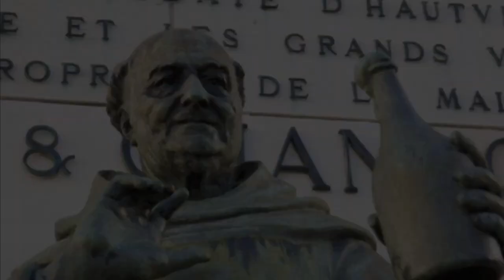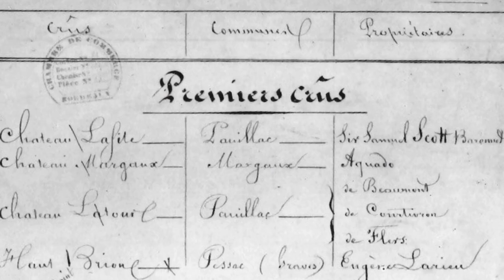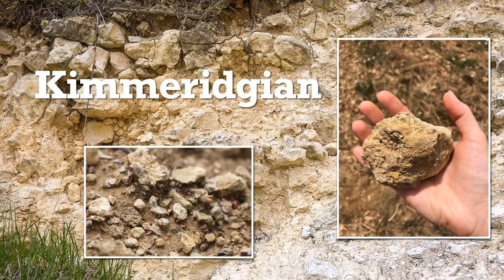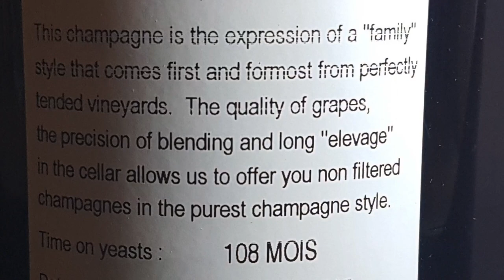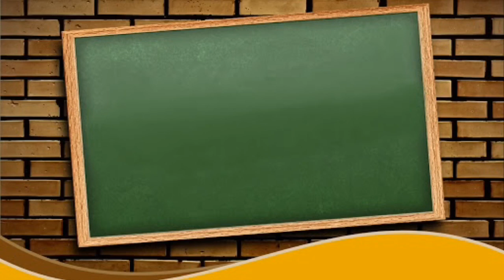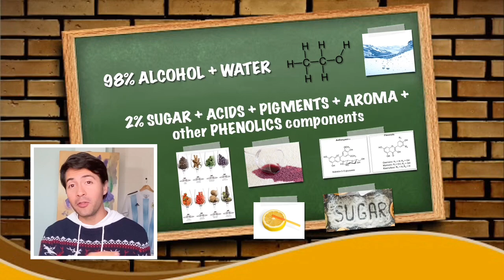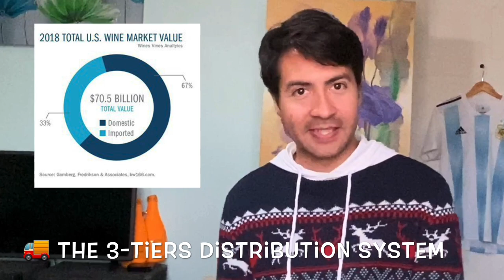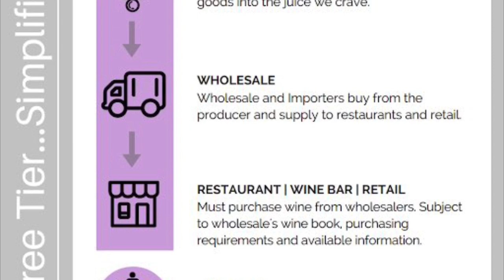6 things you can learn WHILE you learn about wine (WINE HISTORY, WINEMAKING, WINE PAIRING AND MORE)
Hi guys, thank you so much for watching ❤️  leave a comment on future topics you wanna hear, feedback (I will change the background and try to improve lights/sound!) or simply tell me if you have tried any of the wines mentioned or shown on the video.

Wine hugs
Sebs

Wines mentioned/shown in this video:

Dom Perignon
Cloudy Bay Sauvignon Blanc
Chateau Cheval Blanc
Chablis Louis Latour
Screaming Eagle
Batard-Montrachet Grand Cru Etienne Sauzet
Chevalier-Montrachet Grand Cru Domaine Leflaive
Puligny-Montrachet 1er Cru “Les Pucelles”
Domaine Leflaive
Stag’s Leap Cabernet Sauvignon
Chateau Montelena Chardonnay
Taittinger Cuvée Prestige
Hugel Gewurztraminer Vendage Tardive
Tetramythos Mavrodaphne
Monsanto Chianti Classico
Alamos Malbec
Chateau Margaux
Far Niente Chardonnay
Chateau Latour
DRC Romanée-Conti

- VIDEO FRAGMENTS used on this video

Full documentary, Georgia & The Great Caucasus (Planet DOC)
World’s oldest wine press found in Armenia (Radio Free Europe/Radio Liberty)
Soccer mom opening a wine bottle without a corkscrew in a crummy hotel (Jessica Gottlieb)
Tetramythos Mavrodaphne (Greek wine tips)
Xinomavro Spoken by Constantine Boutari (Jeremy Parzen)
Wine Tasting Agiorgitiko with Ted Lelekas (Visit Greece)
Wine prices dropping (CBS Sacramento)